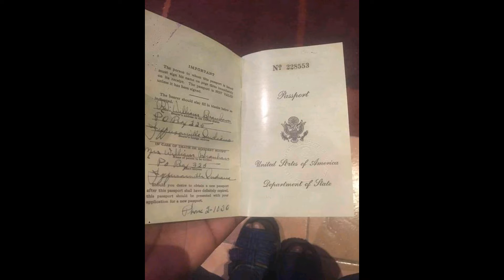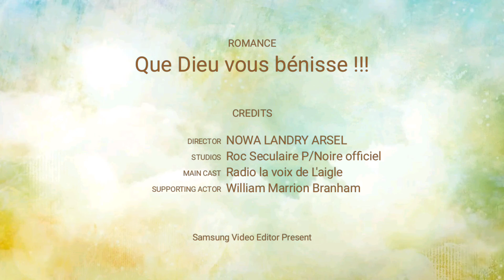Quelques objets utilisés par fr William Marrion Branham 📼📼📼